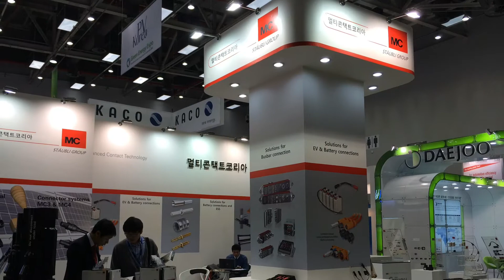[그린에너지엑스포 2014 영상] 멀니콘택택트코리아